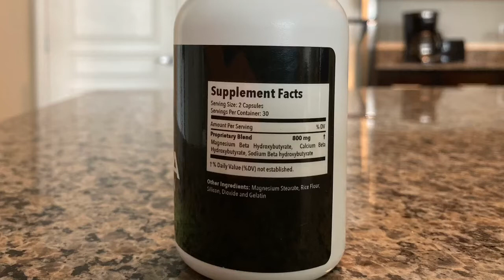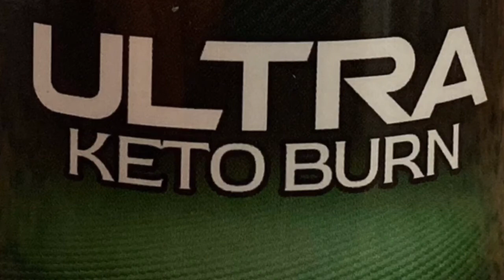Club UltraCore - Ultra Keto Burn Supplement Review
Club UltraCore - Ultra Keto Burn - 800mg Advanced Thermogenic Supplement to Support Ketone Levels

It is equipped with all-natural ingredients.

Ultra Keto Burn is specially formulated to intensify the effect of ketosis which makes it an excellent supplement to partner with your Keto Diet